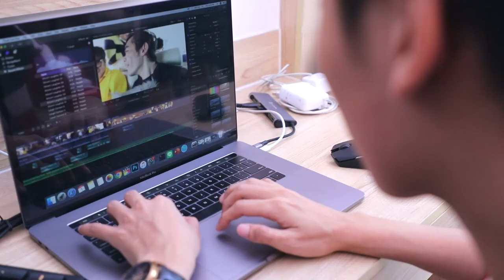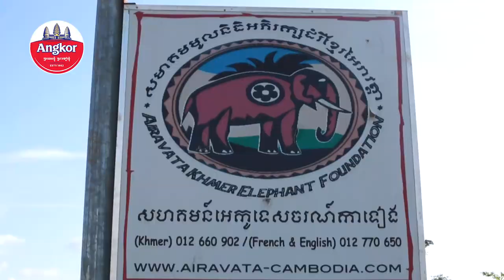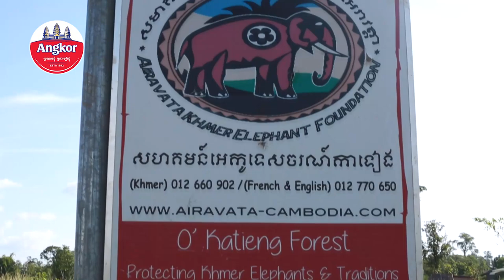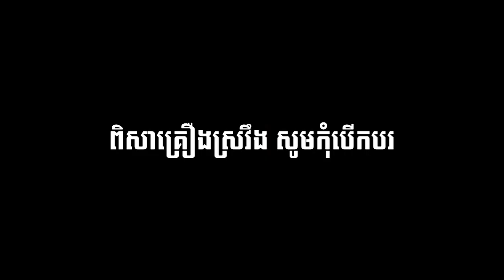ងូតទឹកឲ្យដំរី || បងធំប្អូនប្រុស EP07